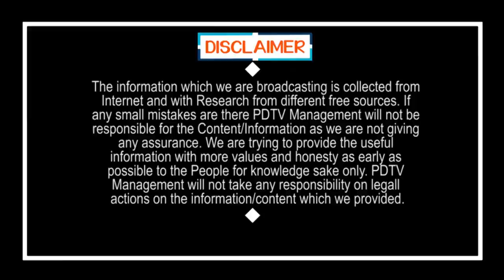YSRCP Success in Babu Born Village | బాబు ఇలాకాలో తొడగొట్టిన వైసీపీ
బాబు ఇలాకాలో తొడగొట్టిన వైసీపీ | YSRCP Success in Babu Born Village | PDTV News